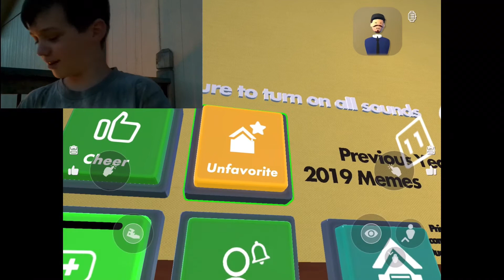Playing rec room!